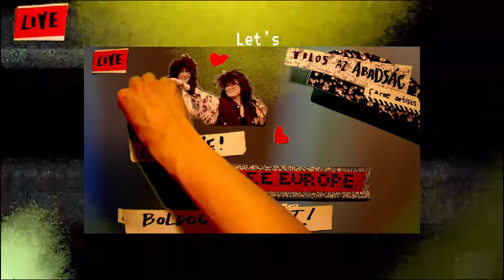Tilos az abadság - F* Ree Artists / Szilveszteri Revü - New Year's Eve Revue - TRAILER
TV Free Europe closes the year. We had enough.
We have resigned many things and not enough leaders resigned. We need a fresh start. NOW. Instead of a return, a new beginning.
TV Free Europe celebrates with a Szilveszer (New Year's Eve) TELE-THEATRE REVUE.

Premiere: 23, 24 June 2021, Budapest

Trailer by Csilla Hódi

TV Free Europe is a project initiated by Pneuma Szöv. (HU) and KÖME Association of Cultural Heritage Managers.
Partners to TV Free Europe: OHO – Offenes Haus Oberwart (AT), University Nova Gorica (SL), UT Connewitz (Leipzig / DE), Zonic (Alexander Pehlemann), Tårnby Park Studio (DK), Mari&Marie, Pneuma Vizuál, BOHÉM Klub, ELTE Savaria University Centre – Department of Visual Arts, (HU) Szombathely Arts High School (HU)

Co-funded by the Creative Europe programme of the European Union, with the support of Allianz Kulturstiftung and the U.S. Embassy of Budapest